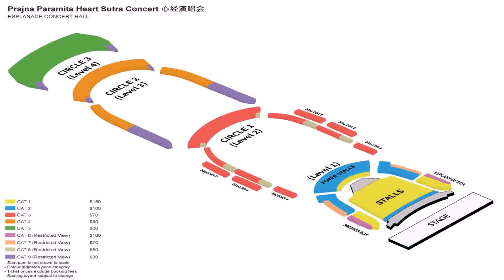Esplanade Concert Hall